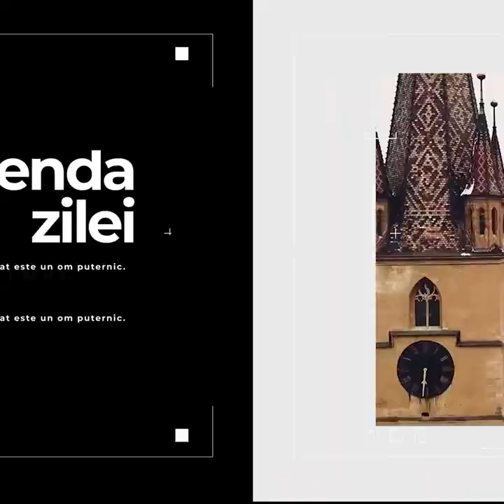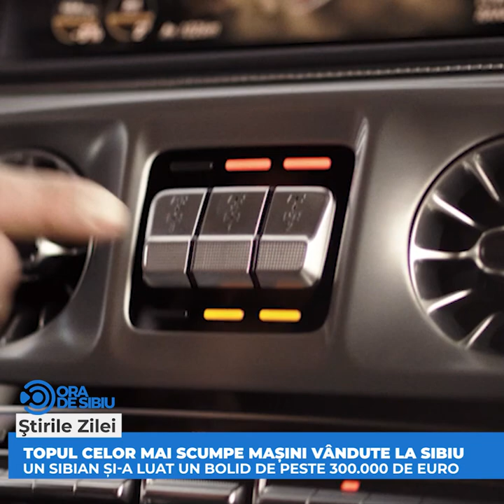Un sibian și-a stricat mașina într-un crater pe Calea Dumbrăvii – Poliția nu m-a luat în seamă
Un sibian și-a stricat mașina într-un crater imens pe Calea Dumbrăvii – „Poliția nu m-a luat în seamă”joi 26 august